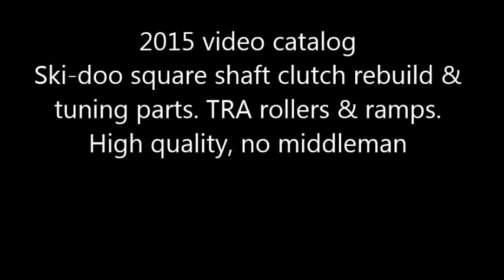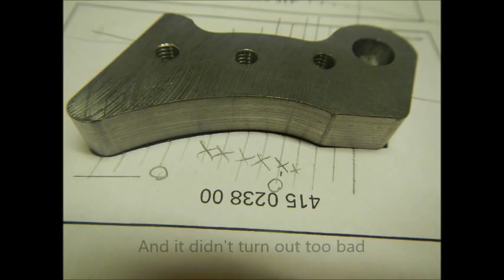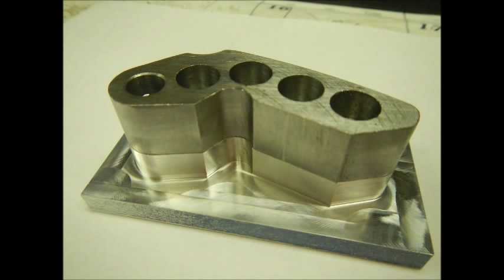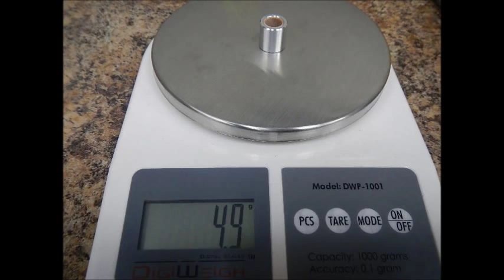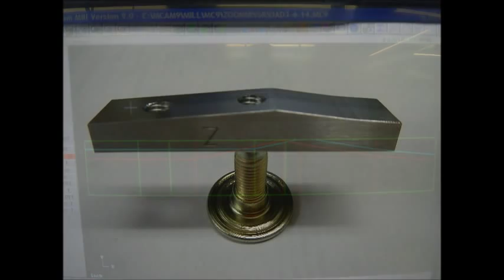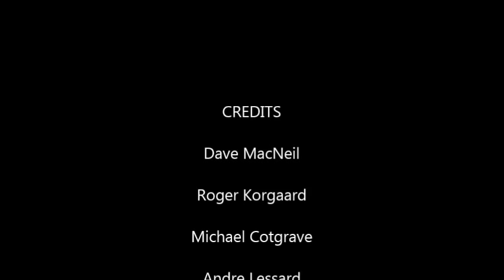2015 Ski doo clutch parts video catalog; rough draft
An informative & humorous video showing what parts are currently available. Parts for Ski Doo TRA, Square shaft RSSR; 3 ramp & 2 roller style. High quality parts, mixed with some cool pics. Video resolution is worse on you-tube, than while I was editing it. Need to figure that out.